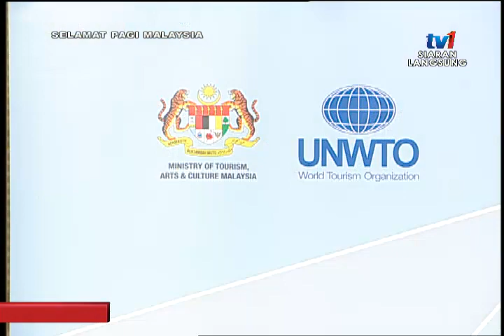SPM 2018 – WORLD TOURISM DAY [26 SEPT 2018]